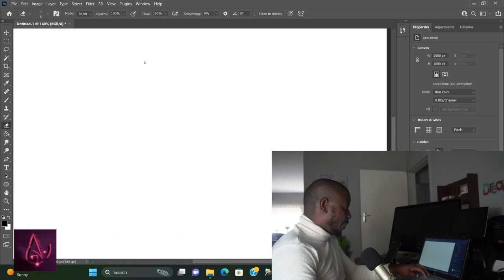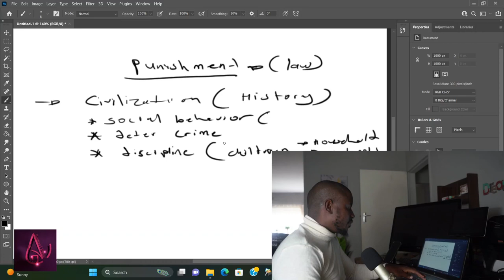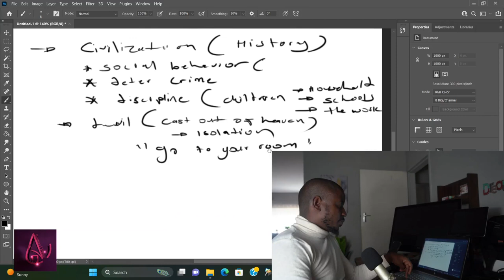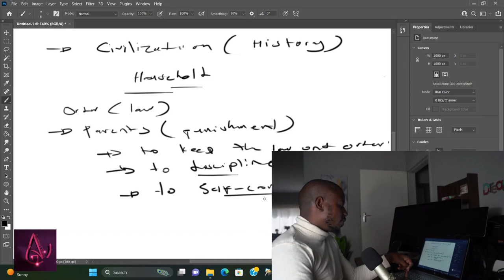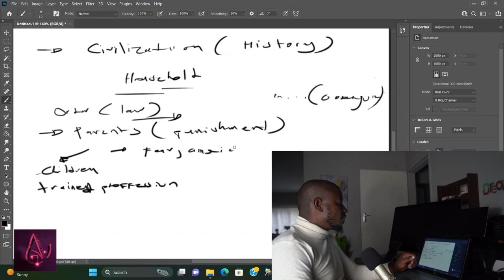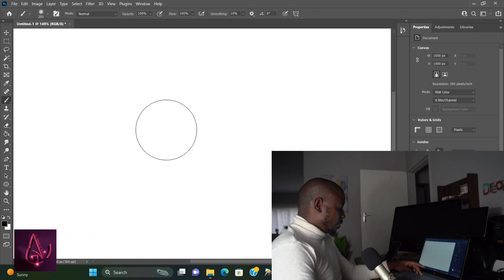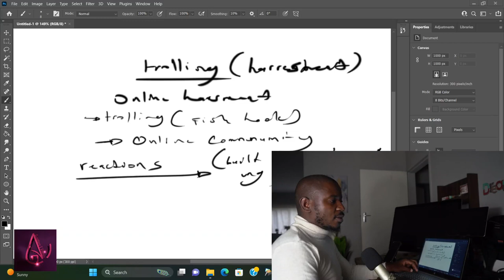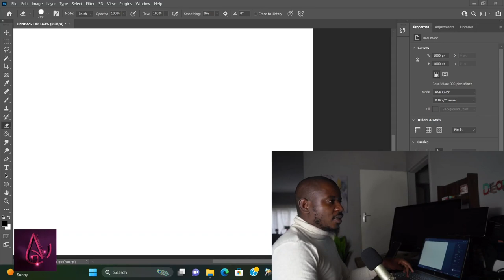Punishment | Abuse | Trolling | Cassper Nyovest | Slik Talk | Manaka Anthony Raphasha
A brief discussion with Manaka Anthony Raphasha about the use of punishment by government, teachers & parents. Their long term effect on children and how that affects the broader society.

A book called Enemy Of The State by Manaka Anthony Raphasha will be out soon